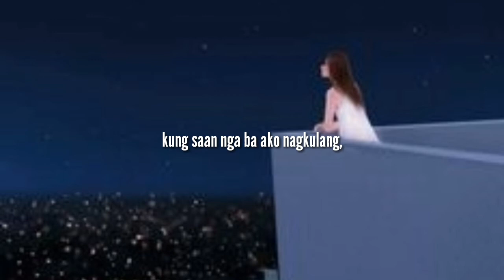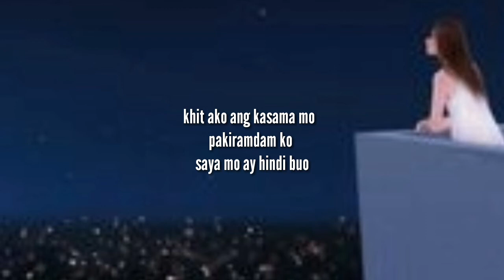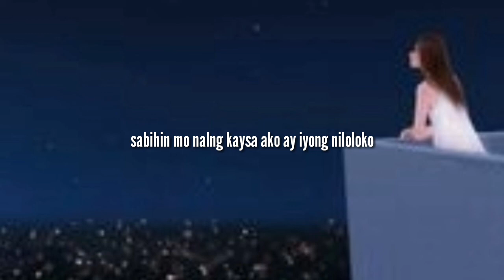SAAN AKO NAGKULANG||TAGALOG HUGOT SPOKEN POETRY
Ibinigay ko ang lahat para sayo
Maraming bagay ang aking sinakripisyo
Ngunit bakit pakiramdam ko d parin ito sapat para sayo,
Saan nga ba ako ngkulang?
Gusto ko lang namn malaman,
Gusto ko lang naman malaman
Kung saan nga ba ako ngkulang,

Ito may tanong ako para sayo,
Minahal mo ba tlaga ako?
Oh ginamit mo lang ako,
Kasi ang alam ko pag nagmahal ang isang tao
Mamahalin mo ito ng buo
 kahit pa ito ay may pagkukulang sayo

Sa sitwasyon nating dalawa
Hindi ko alam kung ikaw ba ay sigurado
Kasi kahit ano pa ang gawin ko laging may kulang para sayo,
Kahit ako ang ksama mo pakiramdam ko
 Saya mo ay hindi buo
Kahit ako laging nasa tabi mo
Pakiramdam ko baliwala lang sayo
Alam mo nasasaktan na rin ako

Nasasaktan na ako paano ba ang tayo
Kung  ganito lang din namn tayo hindi nagkakasundo,
Mahirap mag desisyon lalot minahal kita ng todo
Mahirap kalimutan ang taong siyang nagpapatibok ng aking puso

Pilitin ko paring lumaban
Pilitin ko parin na  ikaw ay intindihin
Dahil ang puso ko pinipilit na ikaw parin
Ikaw parin
Ikaw parin ang iibigin

Sana kung dumating man ang isang araw n hindi na ako
Hindi na ako ang tinitibok ng iyong puso
Sabihin mo nalng kaysa ako ay iyong niloloko
Masakit man pasalamatan pa kita
Dahil ikaw ay naging totoo,

Sa relasyon alam ko wlang perpekto
Talagang d lang talaga tayo ang para sa isat isa
Kay kung sa tingin mo ako ay nagkulang
Pasensya,
Tama na sa akin ang makita kitang masaya sa piling nya.